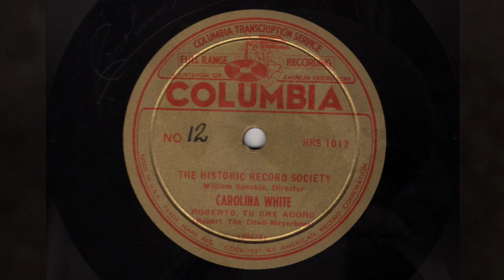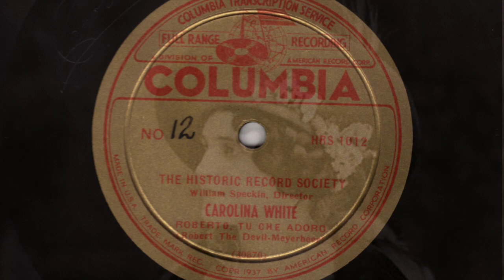American Soprano Carolina WHITE: Roberto, tu che adoro (1911)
American soprano Carolina White (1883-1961)
Roberto, tu che adoro (opera)
Robert le diable  (Meyerbeer)
Recorded: October 24, 1911 in New York

The following is from The Record Collector / Volume 64, No. 3 / October 2019:

Carolina White (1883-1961). White enjoyed a short but spectacular operatic career as a lirico-spinto soprano, especially in Chicago, in roles such as Santuzza, Minnie, Elsa and Manon Lescaut. The final years of her career were spent in Vaudeville, which she found congenial and financially advantageous, yet during her opera career she appeared with enormous success and garnered superb reviews from the critics.

White has a claim to fame which most collectors would not have realised. Attractive and slim of figure, she was chosen to play Rosa Ventura in the 1918 silent film, My Cousin,  in which Enrico Caruso plays a dual role, that of an impecunious sculptor and a famous tenor. There has been a widely-circulated clip of the moment when Rosa first sees the two together in the restaurant, looking incredulously at the two men who are exact doubles. Many will have seen it without realizing that it was a famous contemporary soprano who was playing the role.She has been dealt an unfortunate hand by posterity. She recorded mainly for Columbia, during a period when the company’s recordings were at their dimmest and their shellac material at its noisiest. The voice which emerges from these discs is but a shadow of what it must have been on stage. Thankfully, the discovery of the unpublished Edison discs from 1910 (published by Marston), give us a truer reflection of her talents, and several are quite thrilling in their intensity. To compare the voice on the Edison and Columbia discs is revelatory.